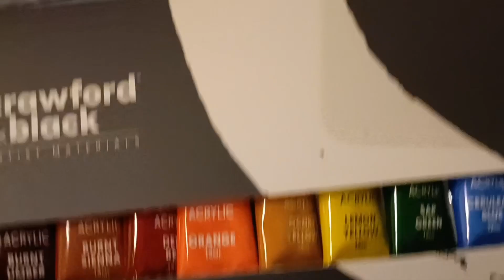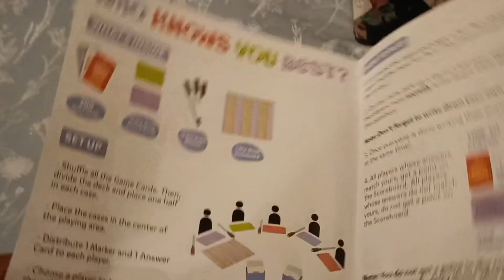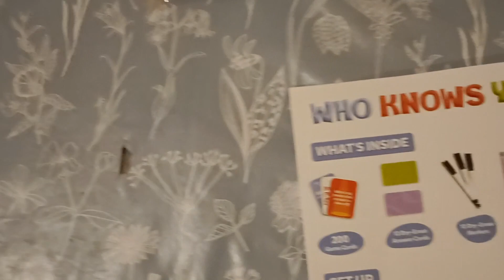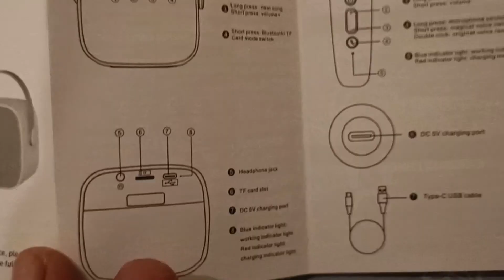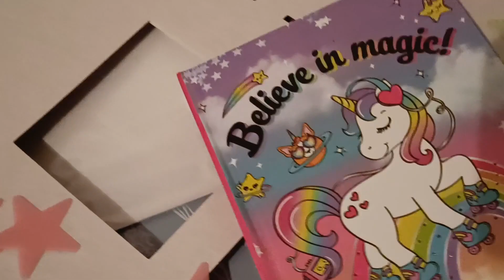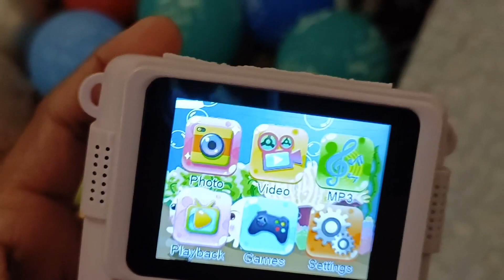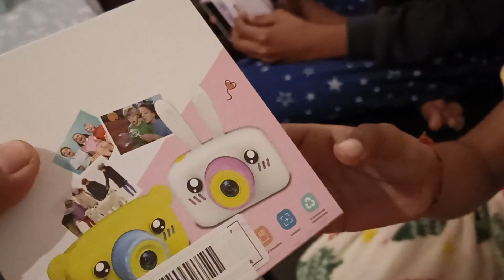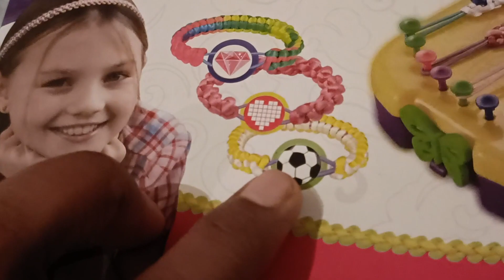What all Gifts Sannidhi got on her birthday??? Let's see!!watch complete vlog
What all Gifts sannidhi got on her birthday???
Let's see..
In this vlog we will reveal the gifts that sannidhi got on her birthday.
She liked all the gifts firstly I thank everyone for your presence on her birthday with beautiful gifts.